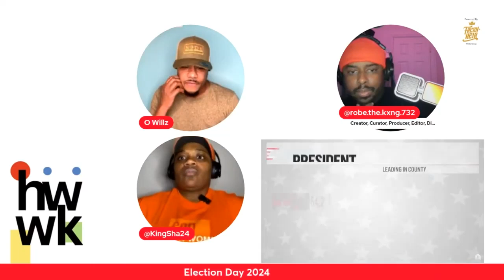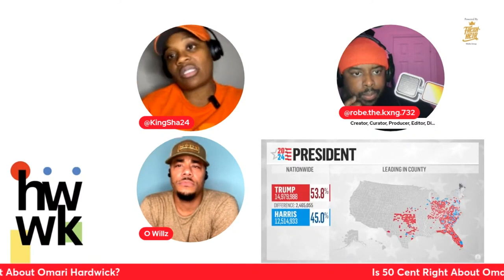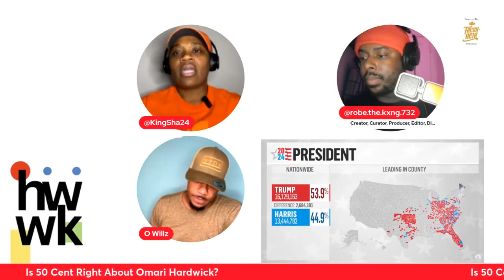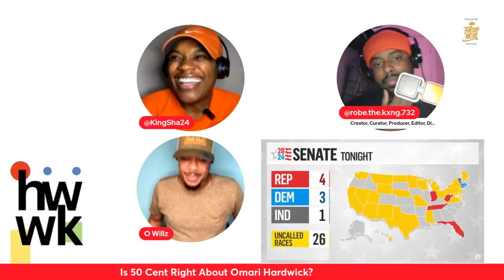Has Omari Hardwick Overvalued Himself?